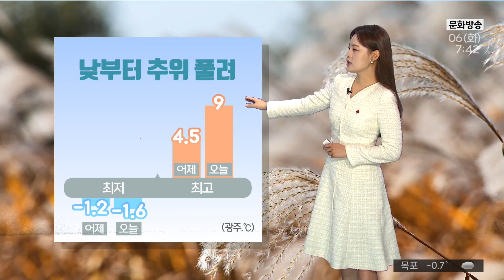광주전남 오늘의 날씨[광주MBC 뉴스투데이 2022.12.06]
오늘 낮부터는 추위가 조금 풀리겠습니다.

아침기온 여전히 영하에서 출발하지만요
한낮기온 9도 안팎으로
어제보다 4-5도 오름세를 보이면서
평년 수준의 기온을 되찾겠습니다.

날은 여전히 건조합니다.
광주,광양,순천에서는 연일 건조주의보
발효중이고요.
가뭄도 여전히 심각한 상태입니다.

오늘 광주와 전남
대체로 구름 많은 날씨 예상되는데요.
오전중에는 서해안지역을 중심으로
약한 눈비가 이어지겠습니다.

일교차가 크겠습니다.
대부분 영하로 시작해
한낮기온 9도 안팎으로 오르겠습니다.

바다의 물결은 최고 1.5-2.5m로 일겠습니다.

당분간 뚜렷한 눈비 소식은 없습니다.